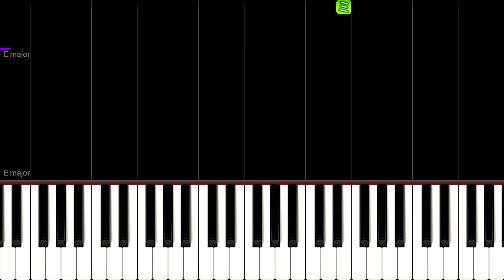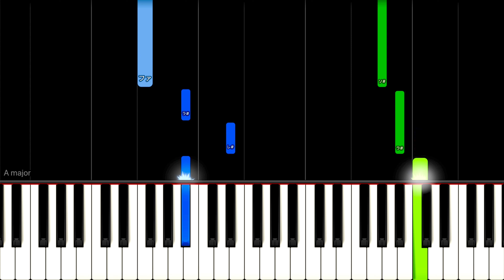【簡単ピアノ】タイタニック / My Heart Will Go On - Celine Dion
タイタニック 主題歌

かんたーんピアノ【各種SNS】

タイタニック,主題歌,My Heart Will Go On,Celine Dion,マイハートウィルゴーオン,セリーヌディオン,タイタニック号,titanic,